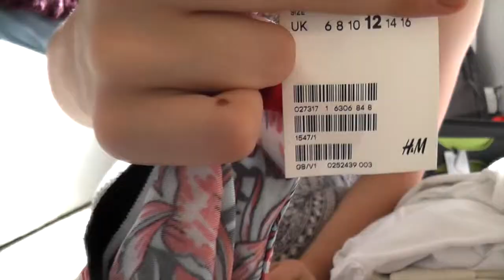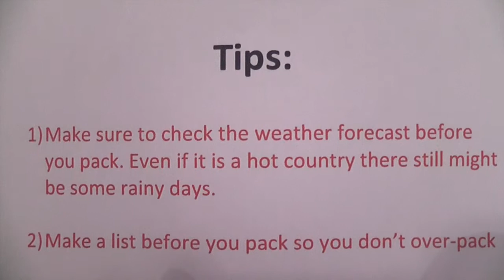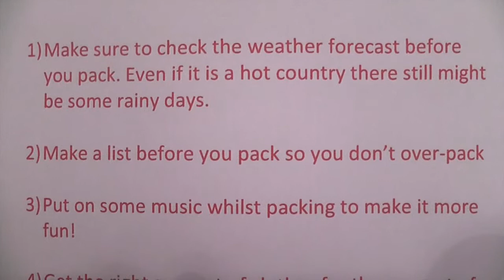Packing for Spain